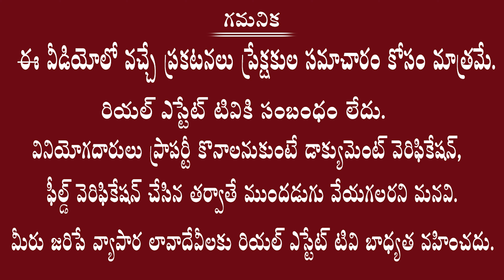Duplex Villas near Outer Ring Road || New Life Villas || Best Villas near ORR || Hyderabad Villas